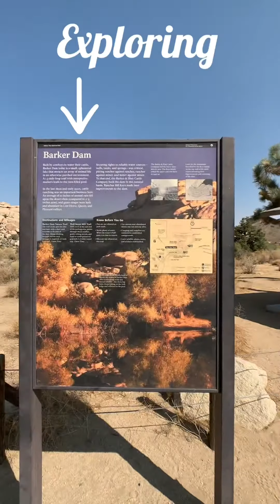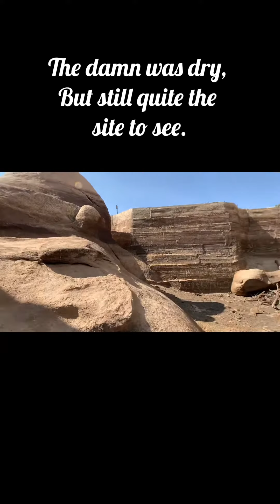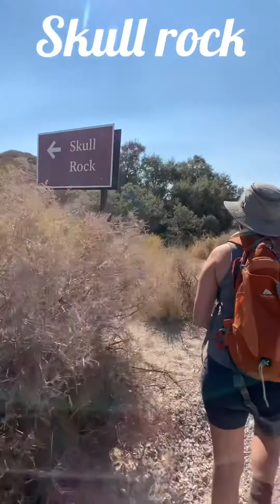Exploring the Rugged Rock formations of Joshua Tree National Park.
This is one of the last national parks we visited on our roadtrip in October. Joshua tree is such a beautiful and unique place with cool landscapes,  we just had to see it for ourselves. So many cool rock formations and lots to see and explore. The coolest thing about visiting this park is that there was a tree planted here in honor of my dad after his passing some years ago. It so special!!. This was also a very busy National park but luckily we got there early enough and avoided some crowds.